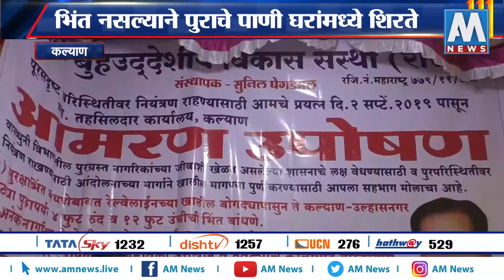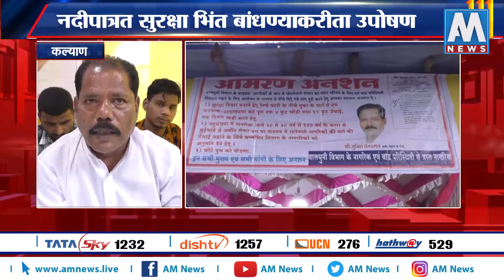ठाण्यात नदीपात्रात सुरक्षा भिंत बांधण्याकरीता उपोषण । AM NEWS